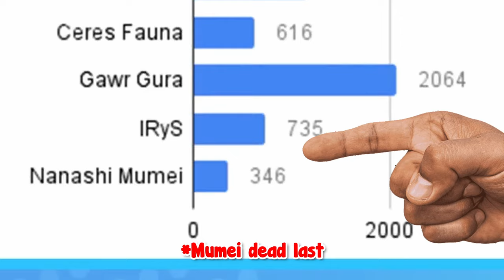[ENG SUB/Hololive] Mumei finally proved everyone wrong after 4 months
Credits :
BGM